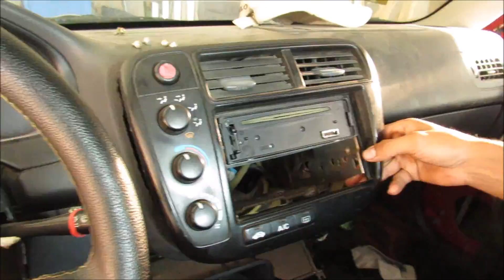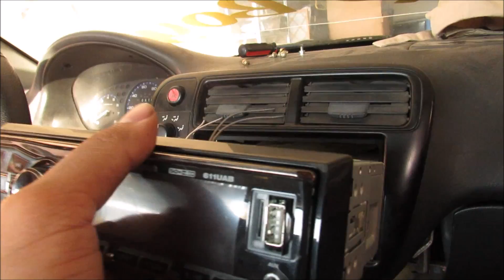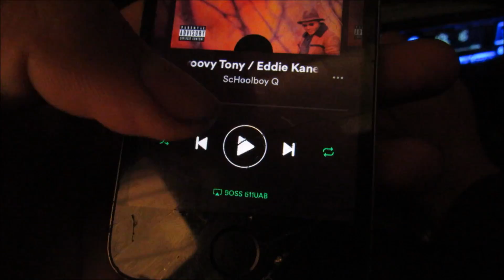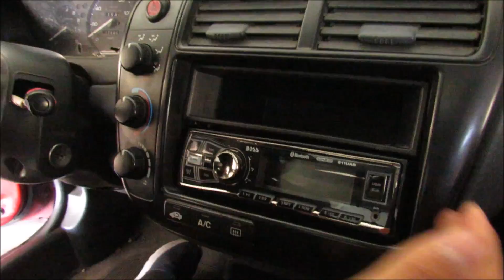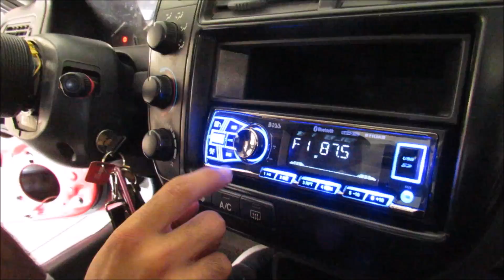Ricey Stereo Install On Civic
The civic BUMPS! Like BUUUMPS! And its Bluetooth? HOLY SHIT.

Add us on snapchat @andyeffsit & @g37david